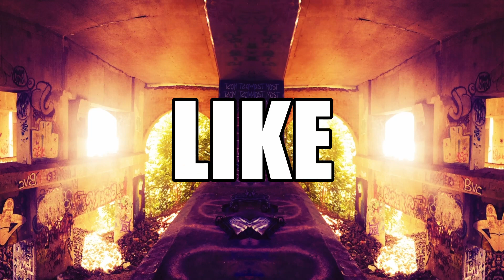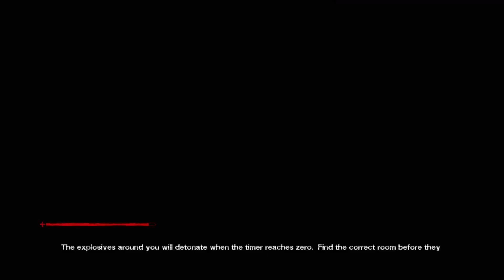I HATE THESE TRAPS!! | E12 Let's Play | SAW